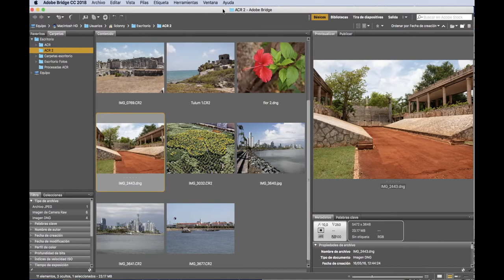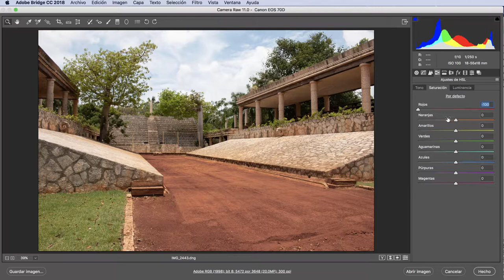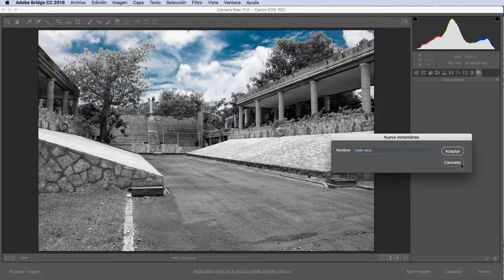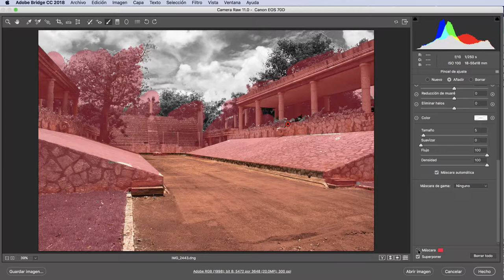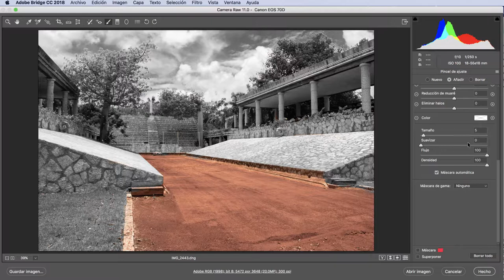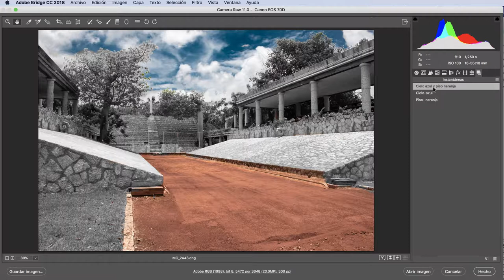Tutorial Camera Raw Capacitación Esencial # 32. ¿Cómo colorizar selectivamente una imagen?. liclonny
Vemos esta técnica avanzada para hacer ajustes selectivos aplicando la ventana de HSL y la combinación de nuestra herramienta de Pincel para lograr cambios selectivos en nuestras fotografías.